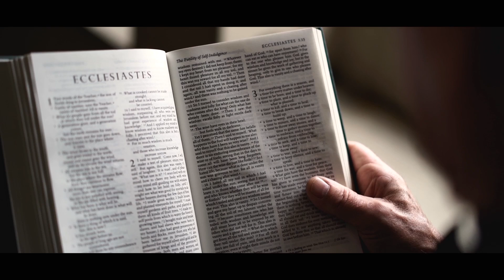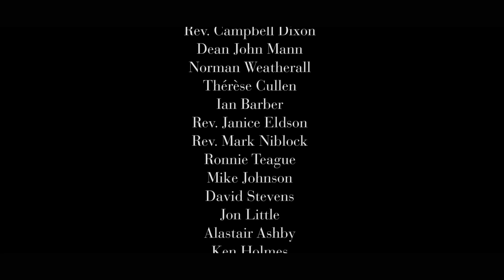In The Stillness of Time - Belfast Cathedral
"In The Stillness of Time" was produced by Zoe Tweedy and Corey McKinney on behalf of Belfast Cathedral. The video documents the importance of St Anne's Cathedral within the City of Belfast, its people, arts and textiles and architecture.